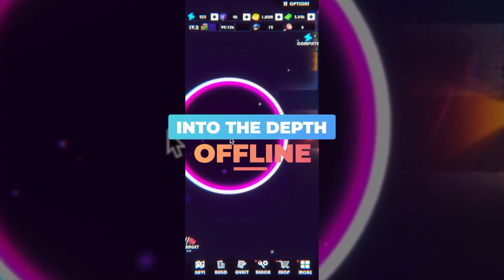Top 50 Best Offline Games for Android & iOS in 2024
Greetings friends, today I'm happy to present you a special video, which compiles the best offline games on Android and iOS! I compiled this top 50 by referring to the previous videos on my channel and considering your activity and interests. I'm sure that here you will find exciting adventures, exciting puzzles and exciting stories that will give you a lot of fun, even without access to the Internet.